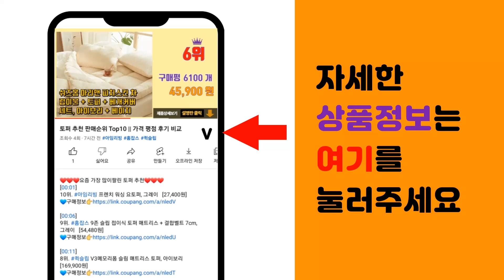까사무띠 추천 판매순위 Top10 || 가격 평점 후기 비교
❤️❤️❤️요즘 가장 많이팔린 까사무띠 추천❤️❤️❤️

[00:01]
10위. 까사무띠 필레토 이중유리컵 350ml, 2개 [19,500원]

[00:06]
9위. 까사무띠 이중유리 싱글월 도스 컵 320ml, 2개, 투명 [10,880원]

[00:11]
8위. 까사무띠 벨라 디너스푼, 실버, 1개 [5,000원]

[00:16]
7위. 까사무띠 이중유리컵 스칼라 250ml, 투명, 2개 [19,000원]

[00:21]
6위. 까사무띠 쿠르바 이중유리컵 280ml, 2개 [21,700원]

[00:26]
5위. 까사무띠 투고 텀블러, 그레이, 400ml, 1개 [12,000원]

[00:31]
4위. 까사무띠 이중유리 더블월 호프 L 컵 500ml, 1개, 투명 [20,100원]

[00:36]
3위. 까사무띠 마블 골드핸들 림머그컵 350ml, 크림, 1개 [12,500원]

[00:41]
2위. 까사무띠 이중 유리컵 젤라또 500ml, 2개 [29,570원]

[00:46]
1위. 까사무띠 스칼라 라지 이중유리 주스컵 400ml, 2개 [29,000원]